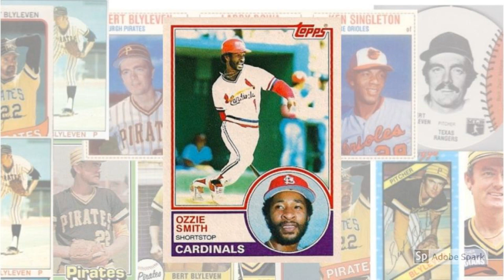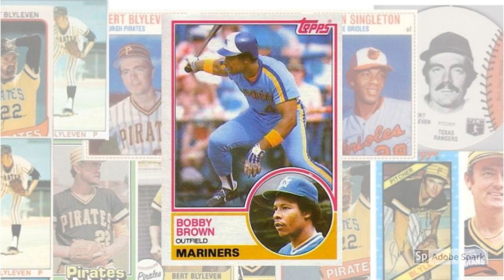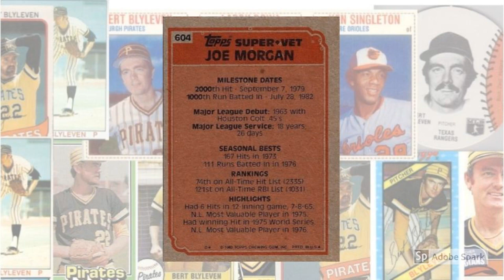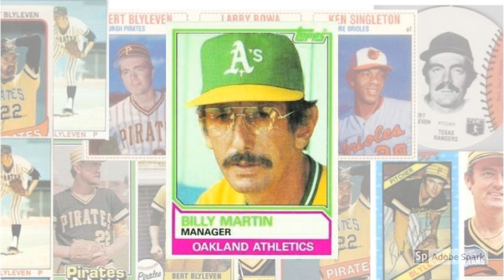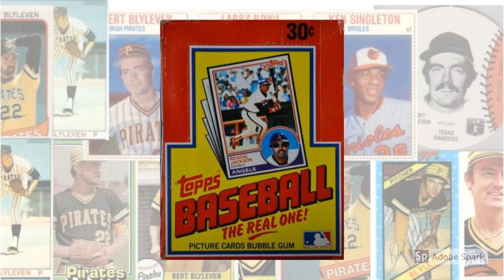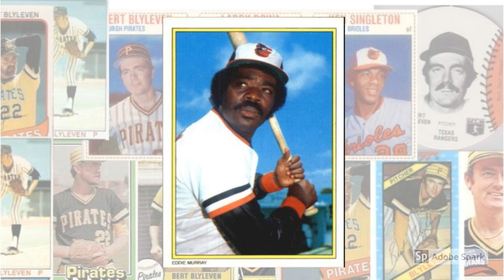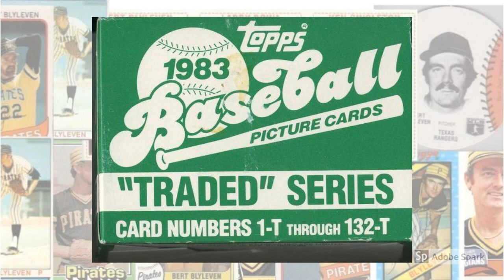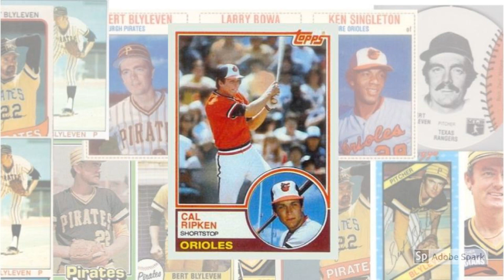1983 Topps Baseball Cards — The Ultimate Guide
Tune in as Mrs. Wax Pack Gods reads about 1983 Topps Baseball Cards.

As pitchers and catchers dusted the grime of the previous season off their gear and the snow from their driveways to make their way south for Spring Training in 1983, Americans of all ilk labored under an increasing infatuation with Star Wars of various types.

Fans of the George Lucas franchise were anxious for summer to arrive, bringing with it the “last” installment of the good v. evil blockbuster series that had been absent from theaters for three years.

In Washington, President Ronald Reagan unleashed his plans for the Strategic Defense Initiative (SDI), including the proposed construction of a web of lasers that would shoot down any missiles hurled our way from, say, the Soviet Union. The high-tech nature of the idea caused politicians on the other side of the aisle to scoff and prompted Ted Kennedy to dub the scheme, yes, “Star Wars.”

Against this background of Cold War posturing and box office anticipation, baseball fans were happy to dig out of another cold winter to find their game on the brink of another round of its own brand of Star Wars.